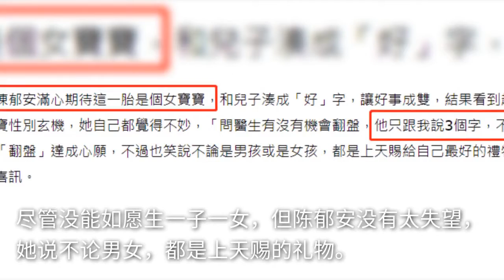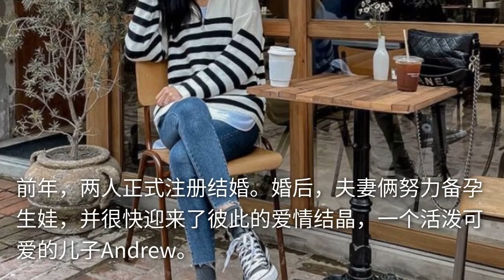34岁女星宣布怀上二胎！满心期待生女宝宝，医生却告诉她不可能